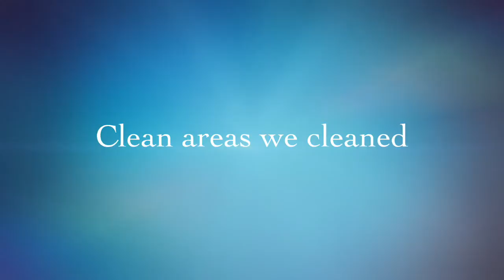Litterati By Angeles and Cassidy